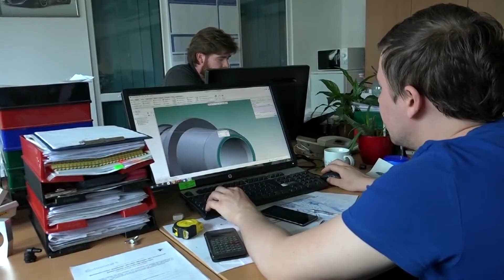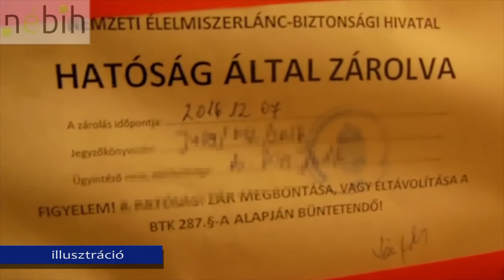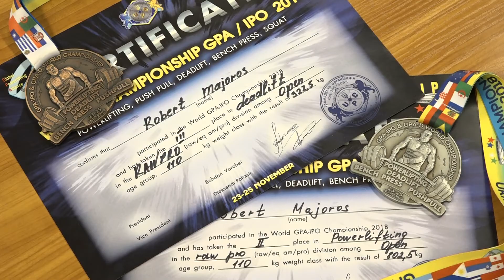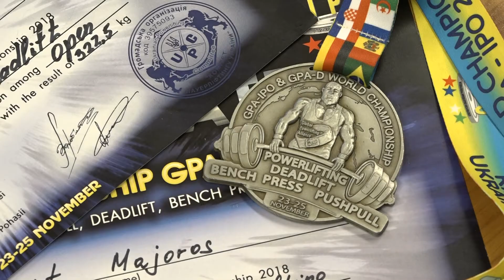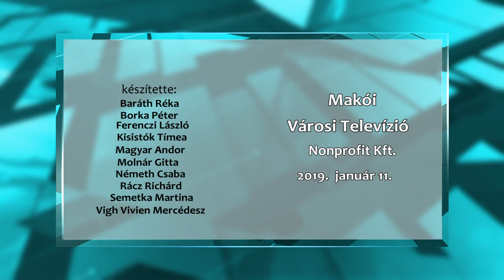Makói Híradó 2019.01.11.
- Országos koordinátori feladatot kapott Nagy Mihály, a ContiTech makói telephelyének igazgatója
- Több mint 8 millió forint bírsággal zárult a 2018-as téli szezonális élelmiszerlánc-ellenőrzés
- Rendőrségi hírek
- A makói Majoros Róbert Szlovéniában és Ukrajnában is szép sikereket ért el
- Fókuszban az egészség